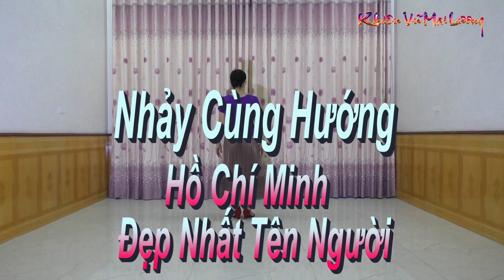Nhảy Cùng Hướng - Hồ Chí Minh Đẹp Nhất Tên Người - Khiêu vũ Mai Lương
Nhảy Cùng Hướng
Hồ Chí Minh Đẹp Nhất Tên Người
Khiêu vũ Mai Lương
Quay phim Đình Duyên